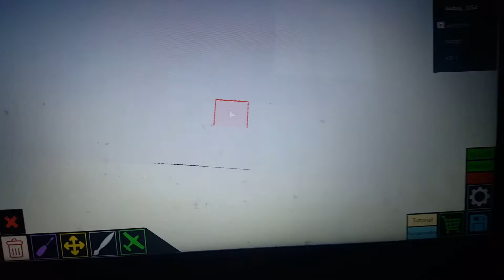HELP ME MAKE A GODAMM ELEVATOR